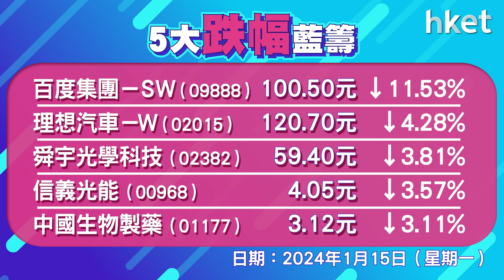恒指收報16216點收報18844點，跌28點 成交710.8億元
港股反覆偏軟。恒指高開13點後曾跌140點，低見16104點，其後轉升最多90點，高見16334點，惟再度回軟，恒指跌28點，收報16216點，成交710.8億元，科指跌1.9%，報3404點。百度 （09888） 跌逾11%，蔚小理跌逾2%至9%，ATM個別發展，阿里巴巴 （09988） 跌0.8%，騰訊 （00700） 升0.4%，美團 （03690） 升0.5%，藥明生物 （02269） 、聯通 （00762） 、長建 （01038） 升逾3%。